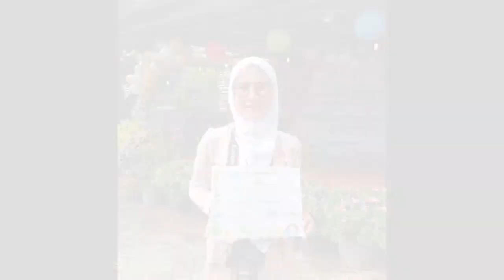Moment Perpisahan TKIT Rainbow Kids Angkatan 1 Tahun Ajaran 2021/2022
Hallo Teman Afbum...!
Video ini adalah moment perpisahan Adam dengan teman-teman sekolah TK Adam di TKIT Rainbow Kids Pondok Melati, Bekasi. Adam senang sekali bisa bersekolah di TKIT Rainbow Kids. Banyak sekali pembelajaran dan pengalaman baru selama Adam bersekolah di sini yang tentunya menjadi kesan yang tak terlupakan.

Sebelumnya Adam mengucapkan terima kasih kepada guru-guru dan staff TKIT Rainbow Kids yang telah membimbing dan banyak membantu Adam banyak hal selama Adam bersekolah di sini. Semoga TKIT Rainbow Kids semakin maju dan sukses.

Semoga video ini bisa menghibur, bermanfaat, menginspirasi dan juga memotivasi teman-teman Afbum ya.